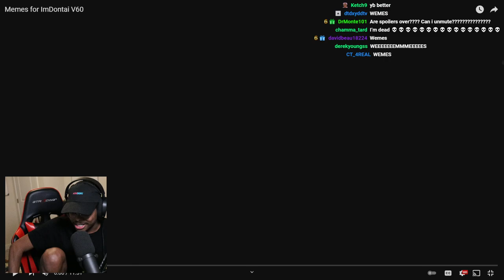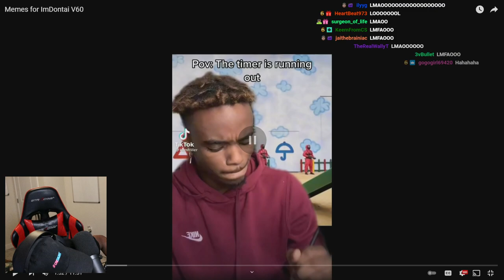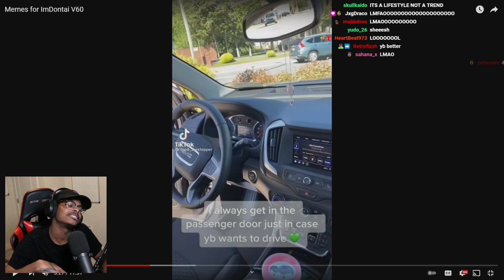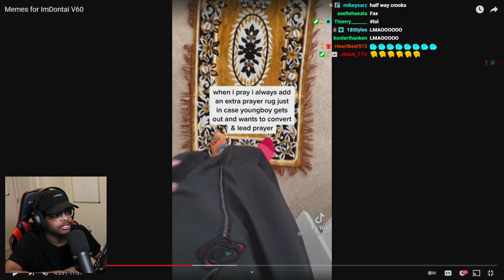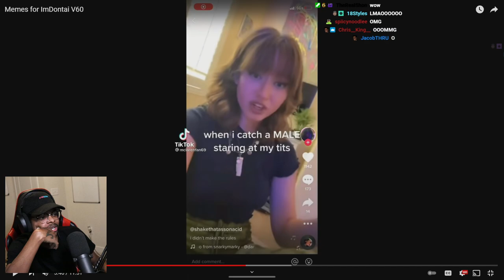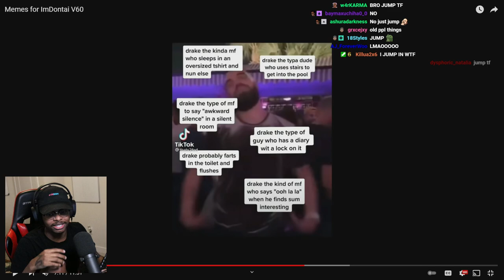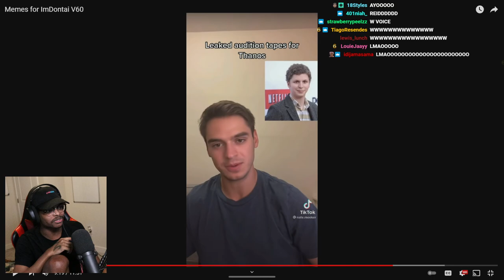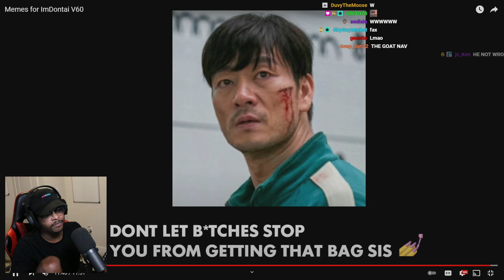ImDontai Reacts To Memes For ImDOntai V60